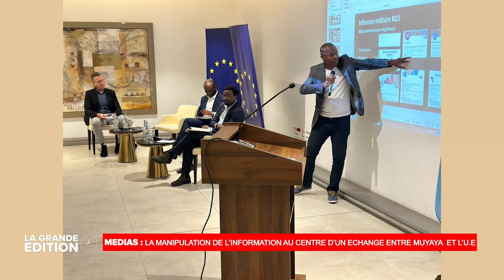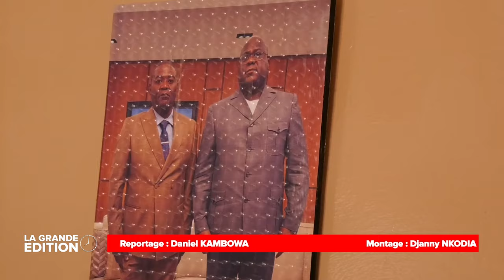LE JOURNAL : EDDY KAPEND NOMME COMMANDANT DE L' ARMEE DANS LE HAUT KATANGA